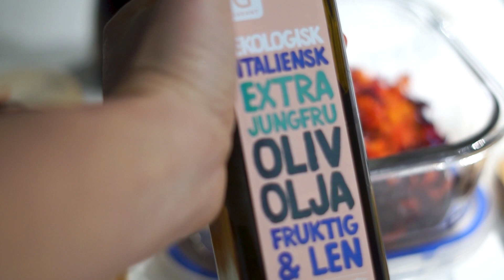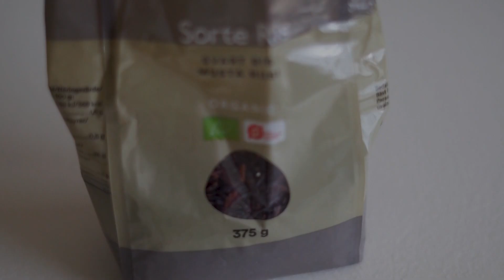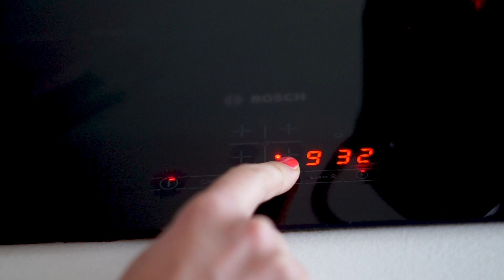Заготовка на неделю // Веган милпреп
В этом видео готовлю буррито, салат из вареной моркови и свеклы, полезные печеньки и проч.

Мой бестселлер электронная книга "Здоровье ребенка глазами матери. Мой шведско-сибирский опыт"

🌑 Смотрите видео с VPN, так мне пойдет доход с рекламы ютуба
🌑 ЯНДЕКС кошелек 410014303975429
🌑 BITCOIN bc1qwjul8tm7hpcjvdp3kd7uztp3pxxgrlga323q6v